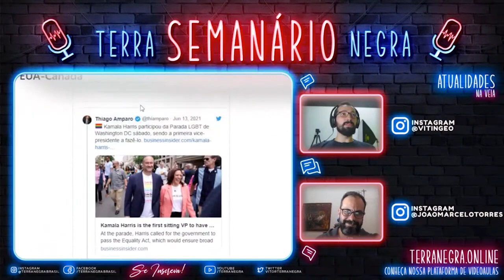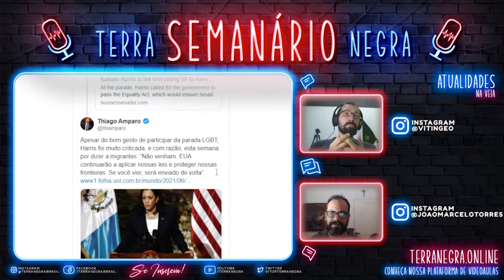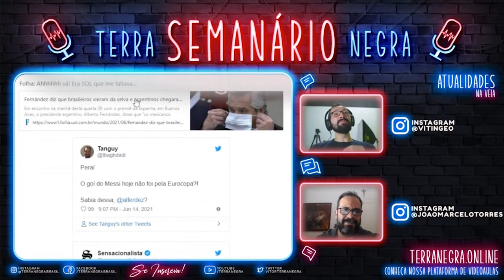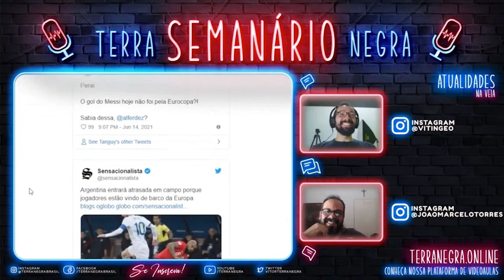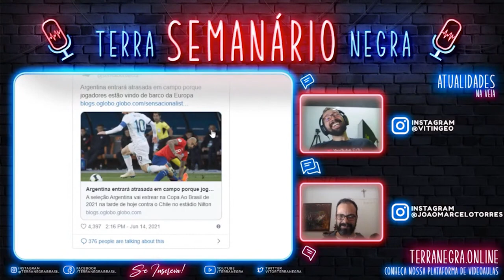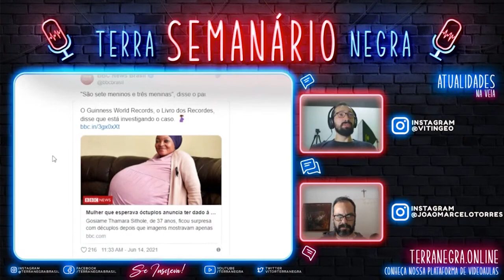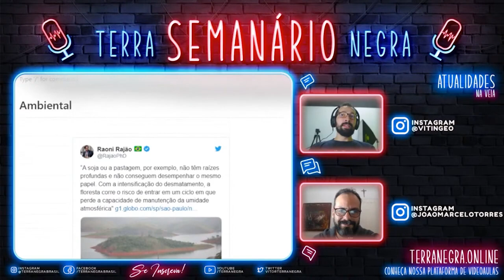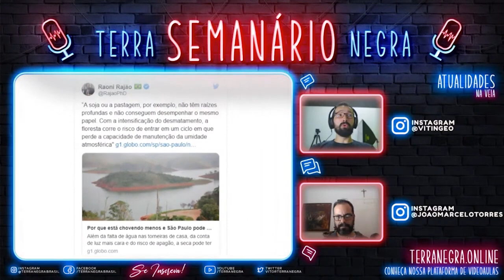Kamala e seus compromissos | Fernández fanfarrão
Em sua primeira viagem internacional como vice-presidente dos EUA, Kamala Harris foi à Guatemala para tratar de um dos assuntos sensíveis à Casa Branca sob sua responsabilidade: a crise migratória.
Ao lado do presidente guatemalteco, Alejandro Giammattei, em entrevista coletiva nesta segunda (7), Kamala fez uma declaração firme àqueles que pretendem trilhar o caminho rumo ao norte: “Não venham. Os EUA continuarão a aplicar nossas leis e proteger nossas fronteiras. Se você vier, será enviado de volta”.
Na Guatemala, a vice-presidente americana, filha de migrantes, disse ter tido uma conversa “robusta, franca e completa” com Giammattei sobre a necessidade de combater a corrupção e impedir a migração de pessoas sem documentos da América Central para os Estados Unidos.
“A maioria das pessoas não quer deixar sua casa, não quer deixar o lugar onde a língua que conhecem é falada.” Kamala disse que aqueles que migram “estão fugindo de alguns perigos ou simplesmente não podem atender às suas necessidades básicas ficando em casa”.

Aqui vai a recomendação de mais vídeos sobre o tema: